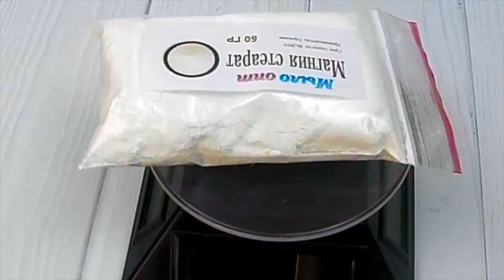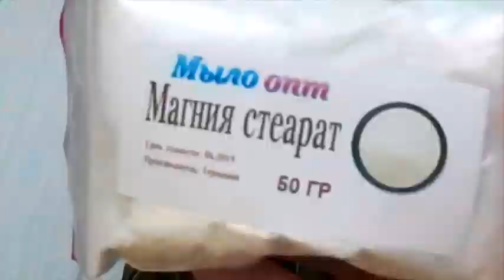Косметическое назначение Магния стеарата // Пудры, румяна из магния стеарата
Видео обзор  Магния стеарат от магазина Мыло-опт